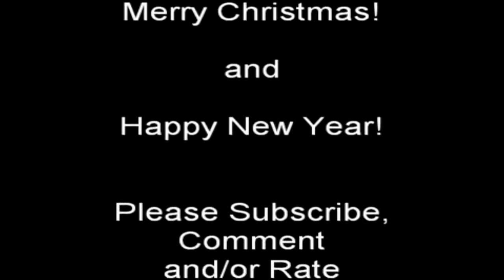Magix MEP Contest Thanks - 2008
After being selected as the winner of the Joehandsome99's Magix Movie Edit Pro Contest, Bubah and I decided to create a thanks you video for Joehandsome99.